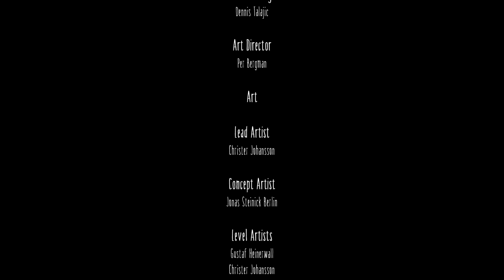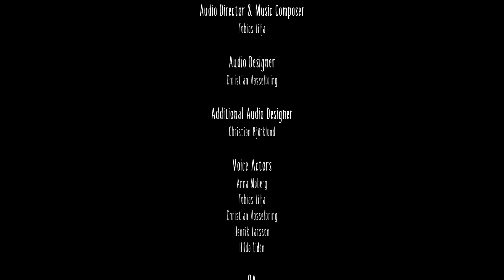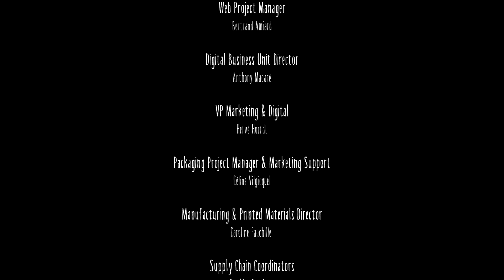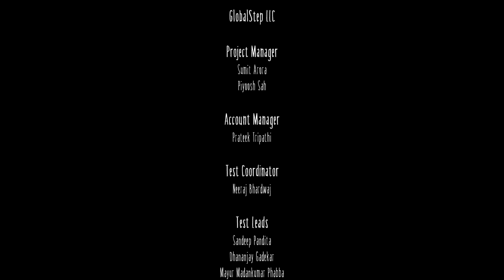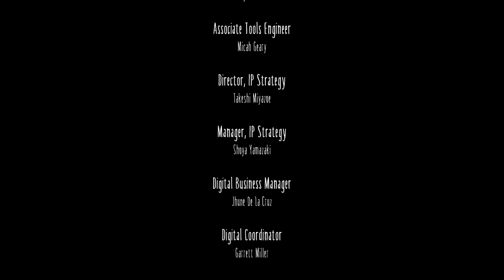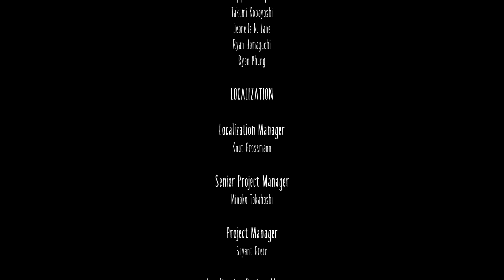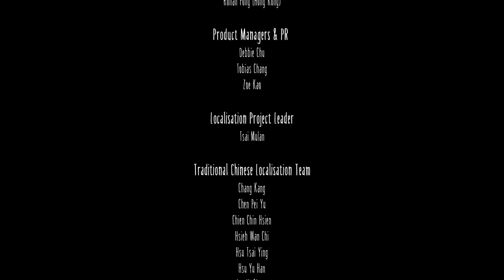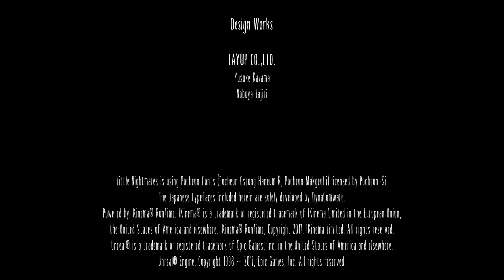Little Nightmares - ENDING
Finally completed a game on this channel. YAY